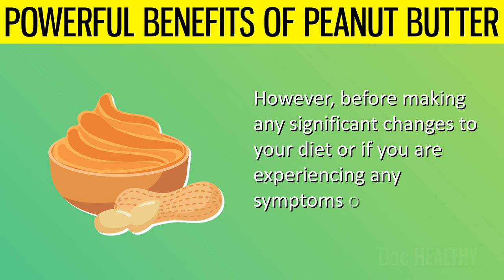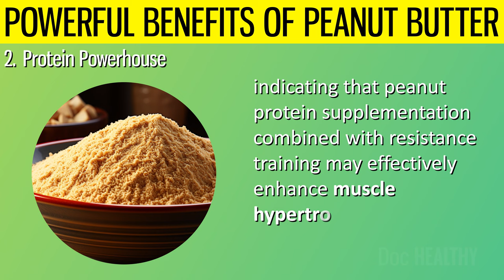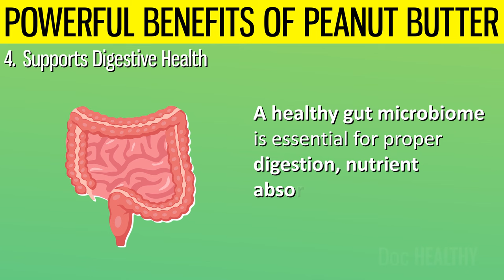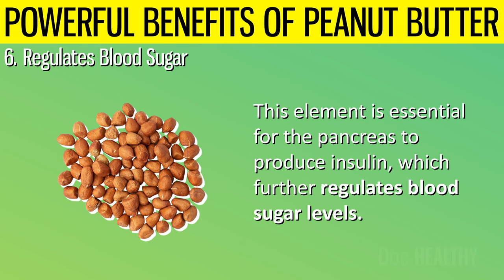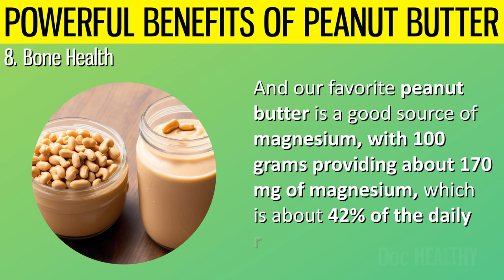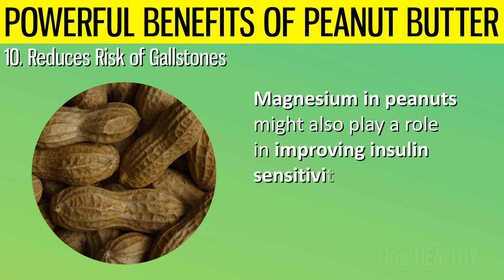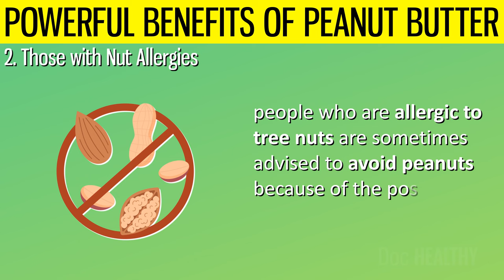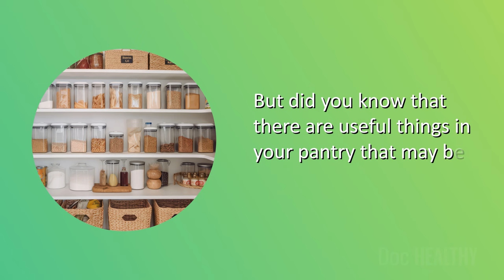10 POWERFUL Health Benefits Of Eating Peanut Butter Every Day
Peanut butter, that luscious and flavorful spread, is great for more than simply your morning sandwiches.

Peanuts, which were first cultivated in South America, are a nutritional powerhouse that are packed with a variety of high protein, healthy fat, vitamin, and mineral content, making them a versatile and healthy choice for all ages and lifestyles.

This humble spread, when consumed in moderation, may do wonders for your health, improving everything from the health of your heart to the development of your muscles.

⌛Timestamps:
⏱️ Intro - 0:00
⏱️ 1.Rich in Heart-Healthy Fats - 01:08
⏱️ 2.Protein Powerhouse - 02:25
⏱️ 3.Weight Management - 03:26
⏱️ 4.Supports Digestive Health - 04:53
⏱️ 5.Rich in Antioxidants - 06:27
⏱️ 6.Regulates Blood Sugar - 07:35
⏱️ 7.High in Potassium - 09:03
⏱️ 8.Bone Health - 10:15
⏱️ 9.Supports Brain Health - 11:40
⏱️10.Reduces Risk of Gallstones - 13:21
⏱️Who Should Not Consume Peanut Butter? - 14:42
⏱️ 1.Peanut Allergies - 15:21
⏱️ 2.Those with Nut Allergies - 15:39
⏱️ 3.People with High Caloric Intake Concerns - 16:07
⏱️ 4.Those with Certain Chronic Diseases - 16:29
⏱️ 5.People with Aflatoxin Concerns - 16:46
⏱️ 6.Individuals with Sodium Restrictions - 17:10

✍️ Summary:
Rich in Heart-Healthy Fats

Peanut butter contains a significant amount of monounsaturated and polyunsaturated fats. These fats are essential to controlling cholesterol levels, as high levels of bad cholesterol may lead to plaque buildup in the arteries, increasing the risk of heart disease and stroke.

Protein Powerhouse

With about 8 grams of protein per serving, peanut butter is an excellent source of this essential nutrient. When you consume protein, it breaks down into amino acids that are used to repair and build muscle tissue. This process, known as muscle protein synthesis, is essential for muscle growth, especially after exercise.

Weight Management

We are all aware that peanut butter contains a high number of calories. Although it mostly scares people to gain weight, higher calories also provide sustained energy. This may be beneficial for those engaging in regular physical activity or exercise as part of their weight management strategy. The energy may enhance workout performance and endurance, helping to burn more calories.

Supports Digestive Health

Only a healthy digestive system gives us much relaxation to lead a fit life. And, to your surprise, peanut butter offers some amazing benefits. You may already be aware that peanuts are full of fiber. Fiber adds bulk to stool, which helps maintain regular bowel movements and prevent constipation. The insoluble fiber in it does not dissolve in water, adding mass to the digestive tract and promoting the movement of food and waste through the gut.

Chronic inflammation is a root cause of many diseases. Antioxidants in peanut butter, such as Vitamin E, p-coumaric acid, and resveratrol, help neutralize free radicals, which further reduce inflammation. These are unstable molecules that may cause oxidative stress, leading to cell damage. Oxidative stress is linked to a range of chronic diseases, including heart disease, cancer, and neurodegenerative disorders.

Regulates Blood Sugar

One reason that peanuts may help control blood sugar is because they contain a large amount of magnesium. A single serving of peanuts (about 28 peanuts) contains 12 percent of the daily recommended amount of magnesium. This element is essential for the pancreas to produce insulin, which further regulates blood sugar levels.

High in Potassium

Another key nutrient that you may find in peanut butter is potassium. This electrolyte regulates the balance of fluids in and out of cells, maintains normal blood pressure by counteracting the effects of sodium, enables proper nerve transmission and muscle contractions, and assists the kidneys in filtering waste from the blood​​.